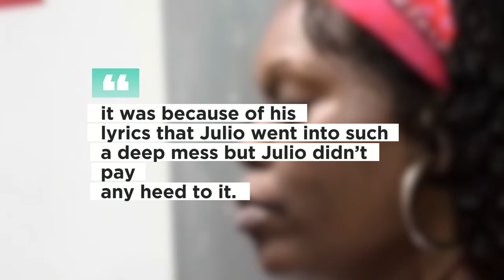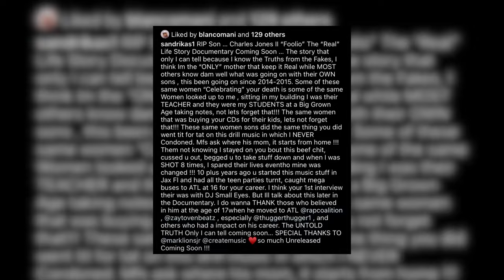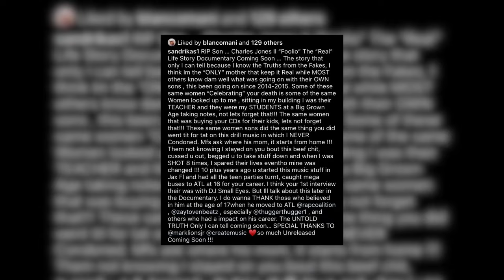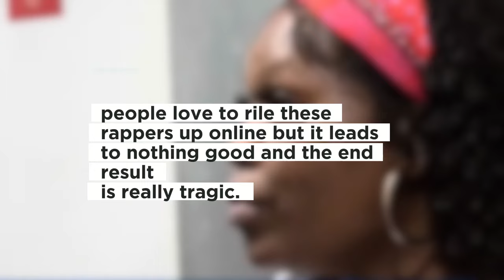The Scary Truth About Julio Foolio | UNTOLD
Julio Foolio was born Charles Jones on 21 June 1998 in Jacksonville, Florida. He grew up in a city fraught with violence and poverty. From a young age, Foolio faced the challenges that many children in such neighborhoods do, including unstable family dynamics and exposure to street violence. Sadly, just like many people in these meaningless street wars Julio also gained nothing and lost his life. In this video, we'll talk about the untold truth about Julio Foolio.

With the constant rap beef between rappers julio foolio and yungeen ace there is no something tragic ended up happening. It comes with the lifestyle. Even after the end the dissing did not stop as Yungeen ace dropped songs such as Yungeen Ace - Do It (Official Music Video) and Yungeen Ace - Game Over (Official Music Video)

Check out some similar videos;
The Scary Truth About Lil Nas X | UNTOLD